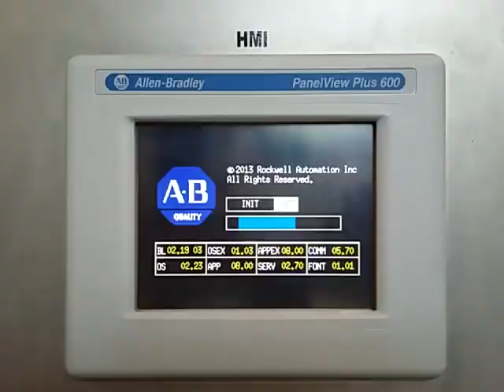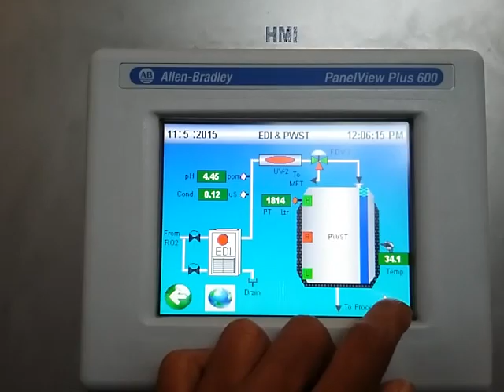Water Treatment plant for Pharma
Project solution for Purified Water Generation System for Pharma Companies. We take your whole responsibility starting from understanding your concept, designing of plant, Installation & Commission, Operator Training, After Sales Service and much more. A perfect blend of Automation and our expertise for trouble free production.

Understanding your needs we give you a customized solution with World Class machines.

Mr. Sanjay Kumar
Assistant Manager - Sales

Zen Engineering
Plot No A 269, Road No 33A, MIDC, Wagle Industrial Estate, Thane West | Thane 400604| Maharashtra | India.